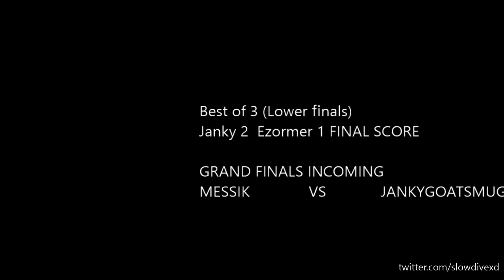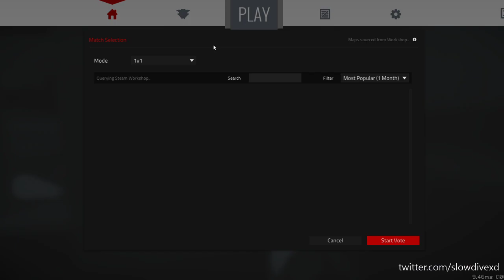Reflex Arena Test Cup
Hosted & Created by Blazo
Streamed & Cast by slowdivexd